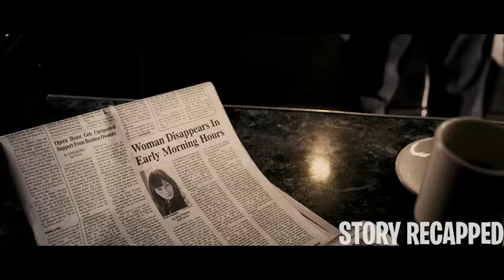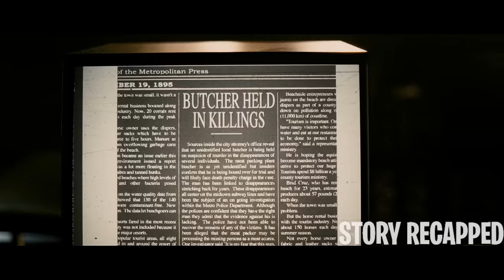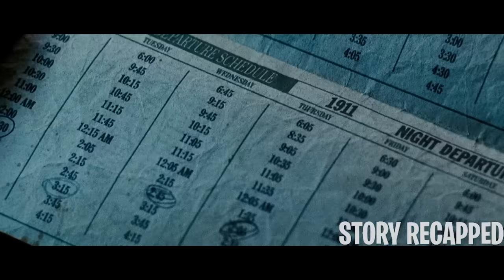Serial Butcher Killér Preys On People On The train For A Dark Purpose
When struggling photographer Leon meets the owner of a prominent art gallery, he sees a chance for the success that has, so far, eluded him. Determined to show the darker side of humanity for his debut showing, Leon crosses paths with Mahogany a serial killer who preys on late-night subway commuters. His fascination with Mahogany pulls him -- and his lover deep into an evil abyss.